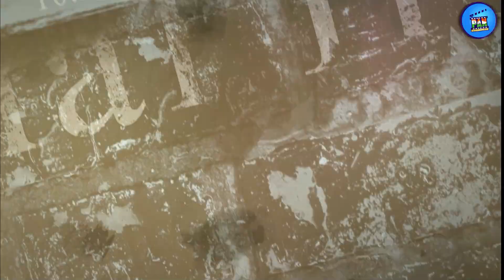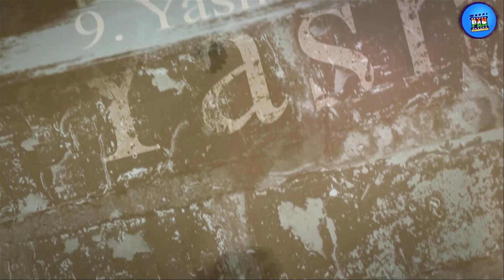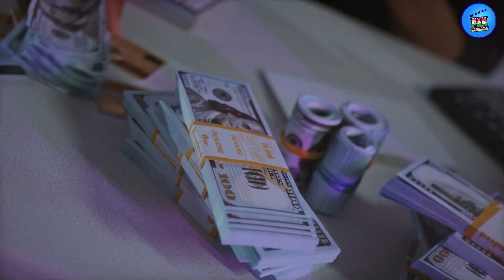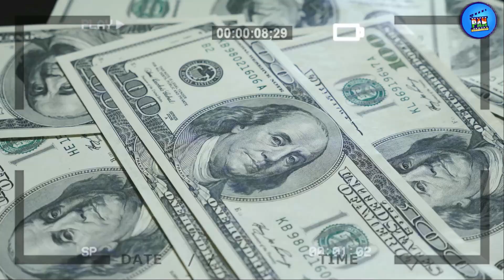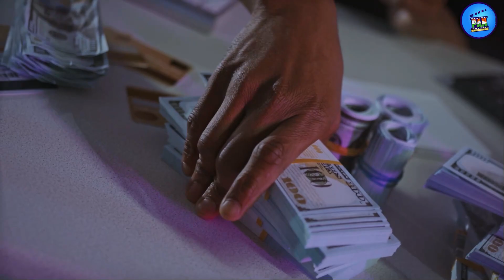10 Highest Paid South Indian Actors 2022 | सबसे अधिक कमाई करने वाले साउथ इंडियन एक्टर्स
By the way, if we talk about the entertainment, nowadays South Indian films are making a big splash in Indian cinema and people are really crazy about those films and fans of actors. Where Bollywood films are not able to do anything special, fans like KGF, RRR and Vikram are very much liked. Due to such increasing success of South Indian films, South Indian actors are also becoming very popular, due to which they are earning a lot. So, in today's video we will talk about who are the 10 highest-grossing South Indian actors in India at the moment and know how much they are benefiting from the success of South Indian movies and how much they have done in recent films. Earned |